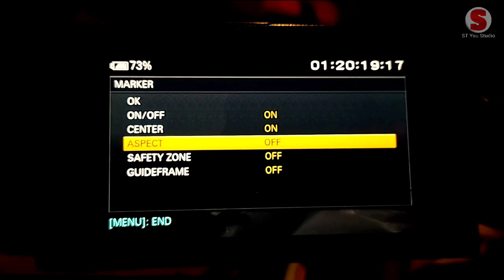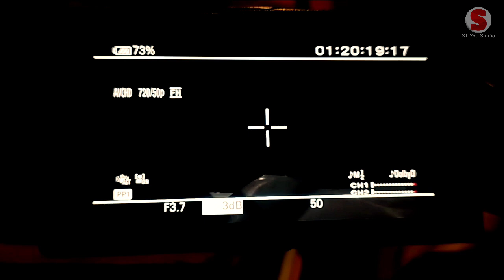How to Change the Aspect Ratio of a Video | Sony nx100 | Sony pxw z_150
How to Change the Aspect Ratio of a Video

Panasonic AG-CX8ED 4K Professional Video Camera (Black) Online_
@st you studio